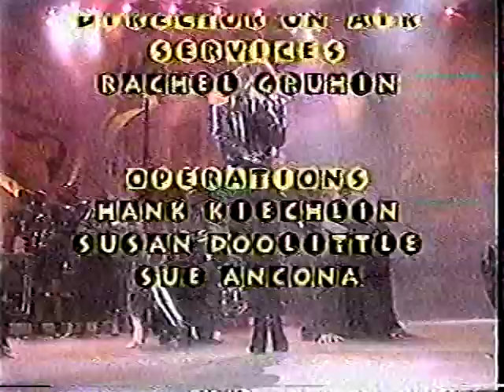Paula Abdul TV interview 9-15-91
We noticed a couple of segments online from this Paula Abdul TV special that aired 9-15-91 (taped the previous May), but this interview segment appears to be missing from Youtube, so here it is. The BetaGems channel also has "1989 Paula Abdul 1-900 phone line television commercial," "Paula Abdul February 1989 late night TV performance," "1990 Elton John & Paula Abdul Diet Coke TV commercial," and "Paula Abdul and Warrant 1-22-90 TV performances."

In rare occasions where a BetaGems clip does appear elsewhere, we're only uploading if our own beta master is better quality or contains material not seen previously. Much footage comes from public television and public access broadcasts that the taper, who worked for a local cable TV production company in the 1980s, monitored nightly for several yea"rs. Some of the programming is strictly regional, mostly from the San Diego area.